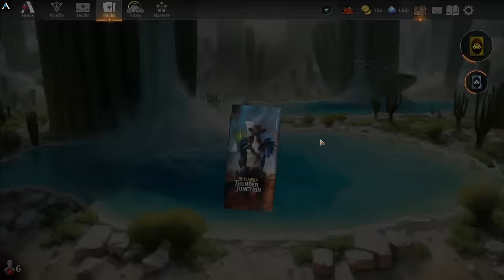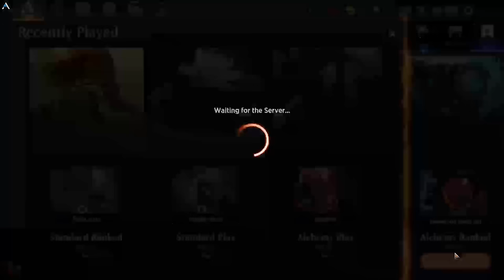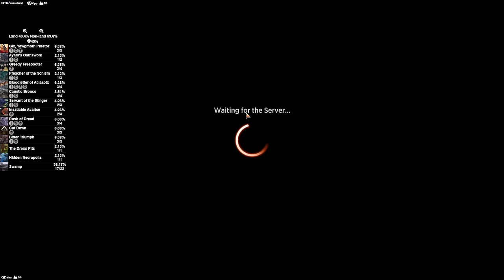BLACK BREAKS THE GAME | MTG Arena - Mono Black INSTANT WIN Combo OTJ Bloodletter Standard Deck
Magic Arena Mono Black Instant Kill Combo Dread Bloodletter Standard Deck Outlaws of Thunder Juctions MTG OTJ By Jay Villain MTG

0:00 Intro
2:20 Breakdown
15:16 Gameplay

My AetherHub!